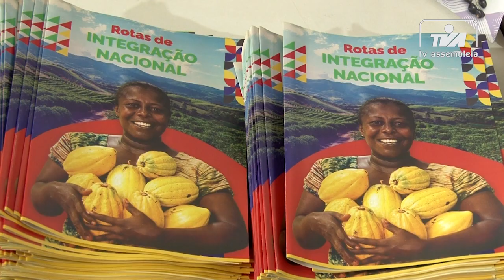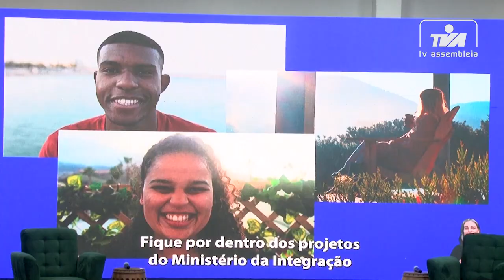Macapá recebeu a 1ª edição do Fórum Desenvolve Norte.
Uma iniciativa do Ministério da Integração e do Desenvolvimento Regional para apresentar serviços e  programas da pasta aos governos estaduais, municipais, associações, organizações não-governamentais e empresas. O ministro Waldez Góes falou do papel do órgão nas políticas públicas para apoiar municípios e melhorar a qualidade de vida da população.